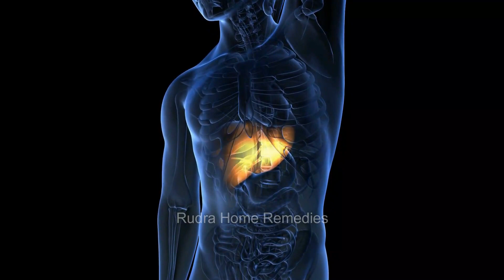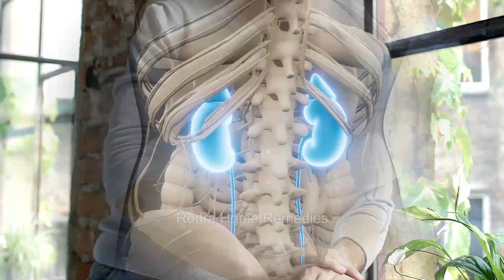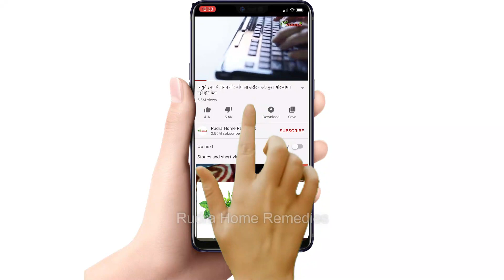रोजाना करेला खाने या जूस पीने से होते है ये भयंकर नुकसान | karela khane ke nuksan